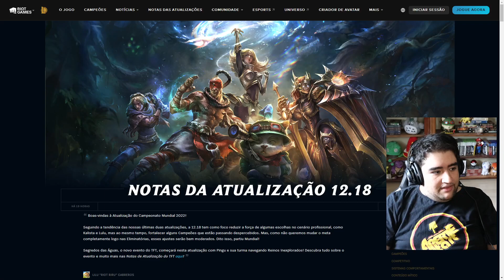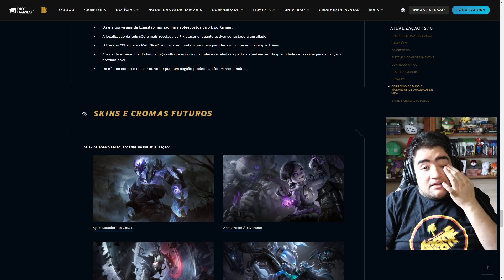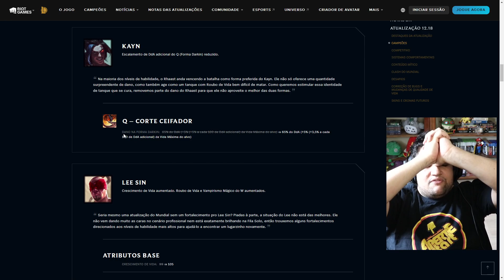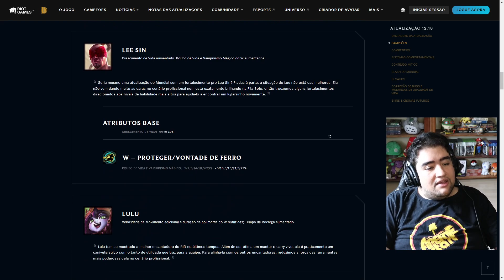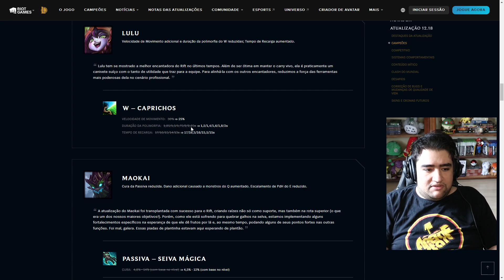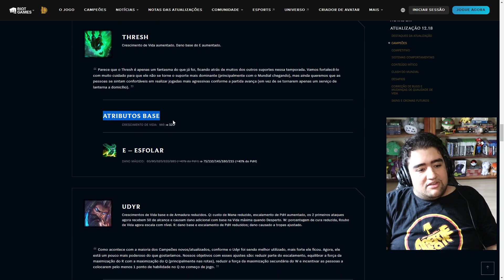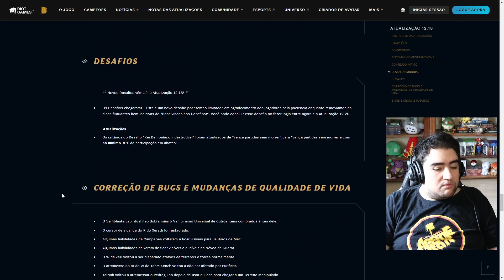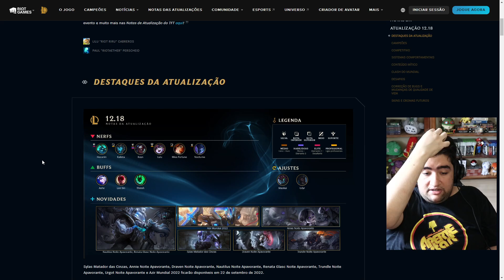ELA JÁ MORREU, MAS A RIOT CONTINUA TENTANDO DETONAR ELA. ANÁLISE DAS NOTAS DE ATUALIZAÇÃO 12.18!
hoje vamos falar sobre as notas de atualização do league of legends, com nerfs no hecarim,  kalista, miss fortune, mudanças no udyr e no maokai e buffs no lee sin é uma atualização bem tranquila, mas graças a deus que acabou essas atualizações do competitivo